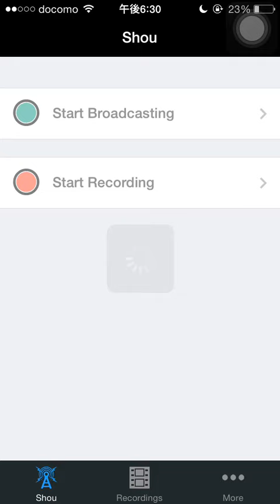実況【パズドラ】ペンドラの里 覚醒カグツチ×赤おでん 高速周回解説